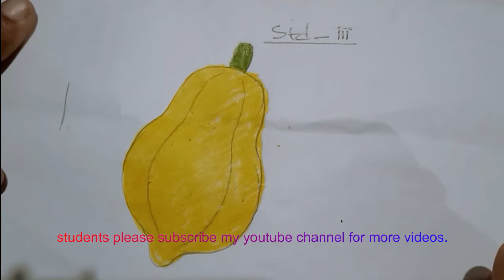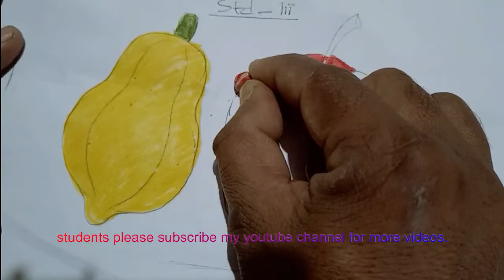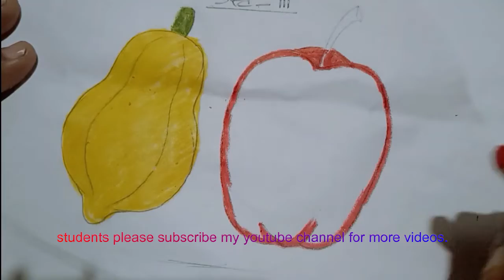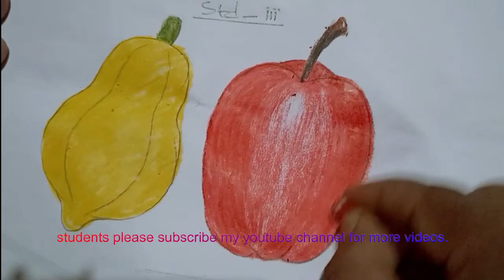Drawing class for Std-III